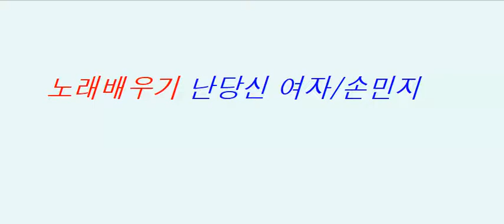난 당신 여자/손민지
노래배우기 난 당신여자 (여F#m) 원키